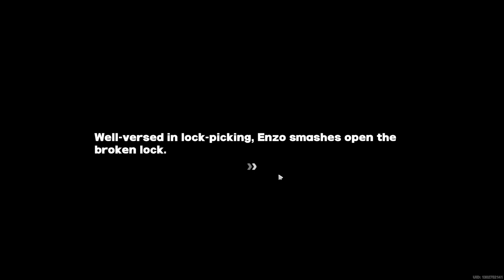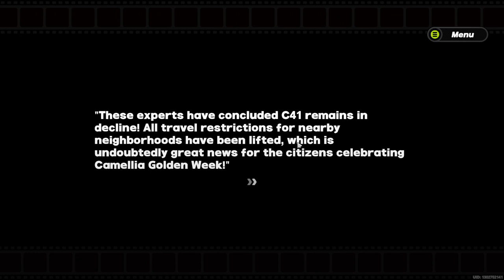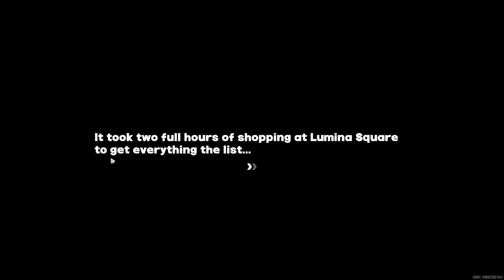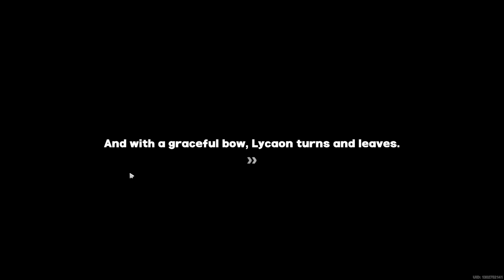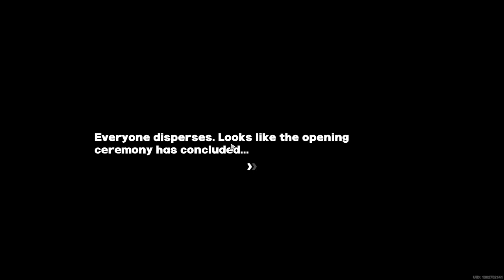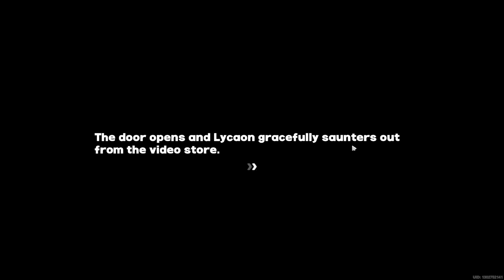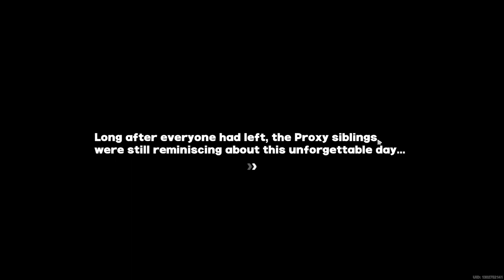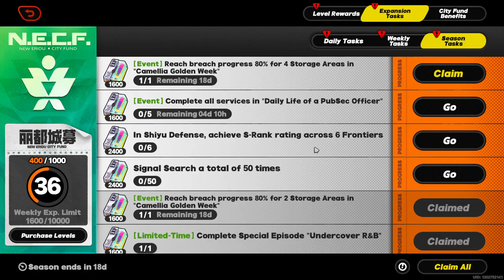Event (v1.1): Camellia Golden Week - [END] - Zenless Zone Zero (ZZZ)